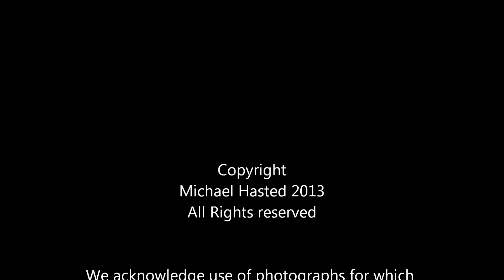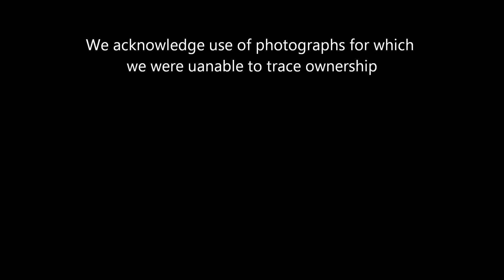Penelope Keith talks to Michael Hasted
For more interviews with actors and previews and reviews of show